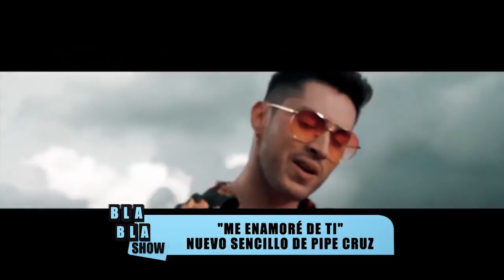Entrevista con el cantante Pipe Cruz